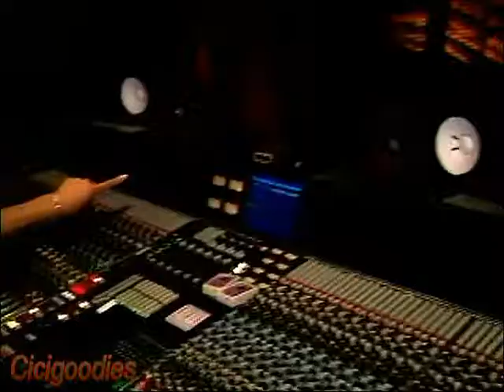Ciara - Lookin' At You (Live At AOL Sessions 2004) (VIDEO)